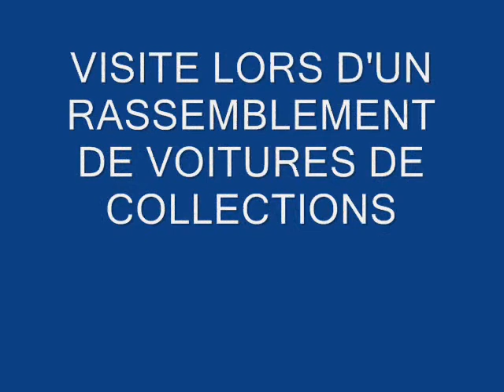Sortie à Vire le 01 05 2010